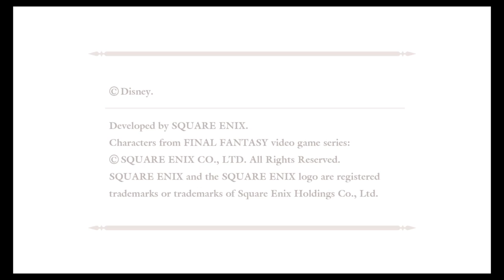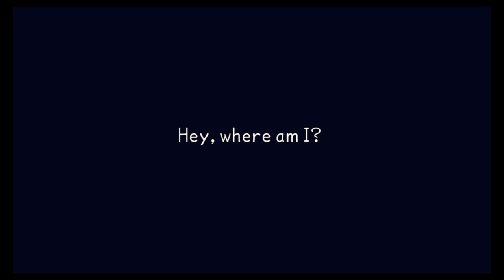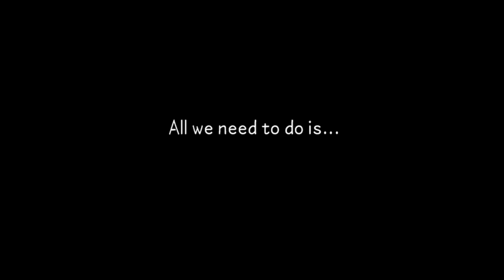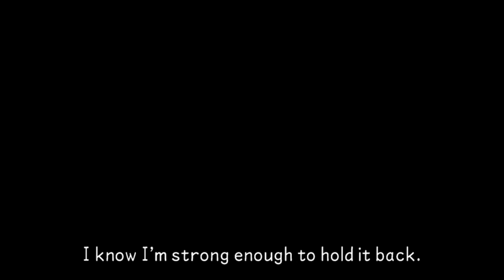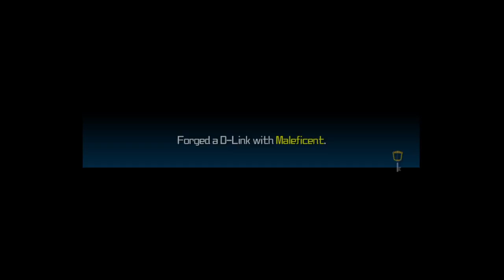Storm the Hedgewolf Streams: Kingdom Hearts: Birth By Sleep Final Mix (1.5 + 2.5 HD Collection)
Part 27 of the Kingdom Hearts Legacy & Part 1 of Terra's Story in Birth By Sleep -- Watch live